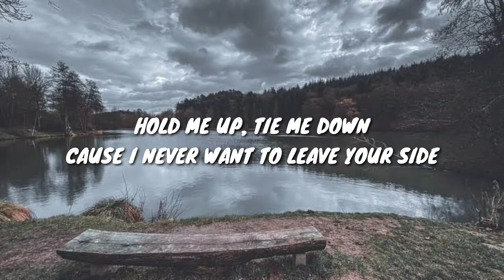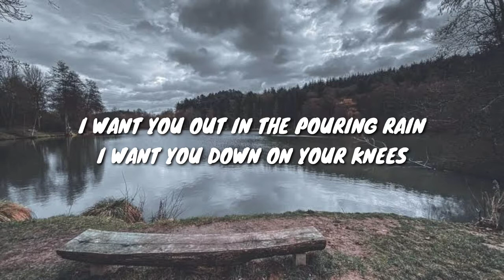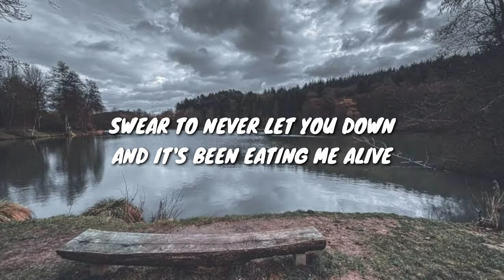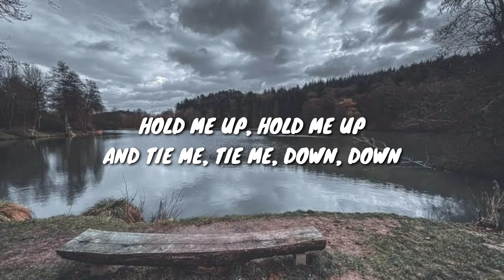Gryffin ft Elley Duhè - Tie Me Down | Lyrics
🎵 Gryffin ft Elley Duhè - Tie Me Down